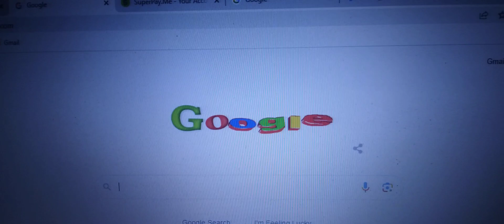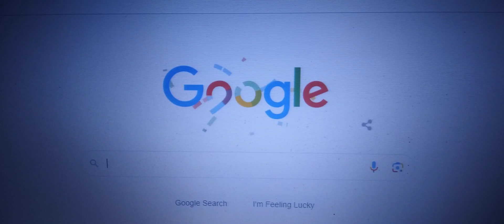Google the name of Growth which was launched 25 years ago connected 200 countries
Google LLC is an American multinational technology company focusing on AI (Artificial Intelligence), the best search engine and computer software as well as helping students for studying, the big help we are getting for information of environment awareness and minimizing carbon footsteps. Happy birthday Google, and more to get after 25 years completed from your end. And on the right way of new Bard Extensions what can be very useful for each and everyone.